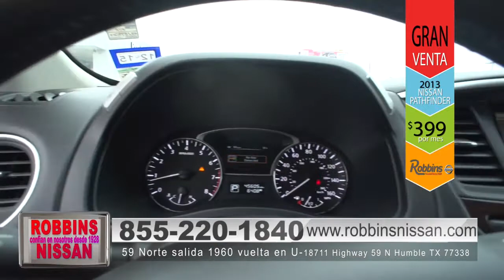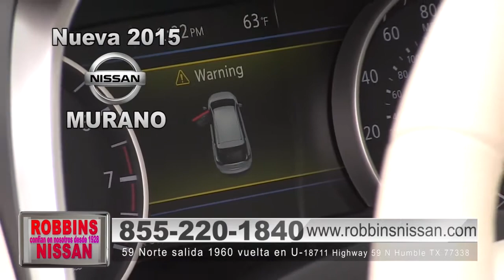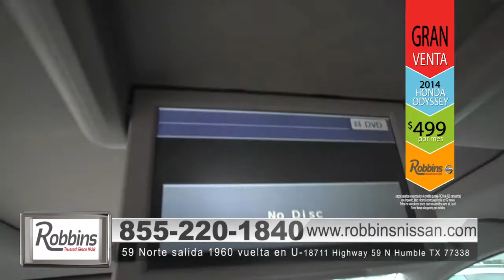ORANGE DREAMS - RN30min031415Estrella